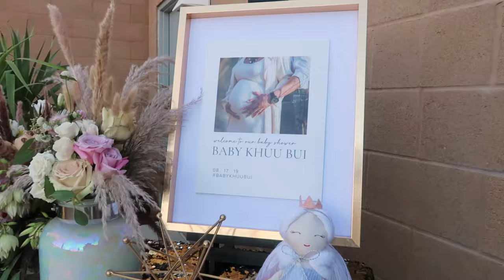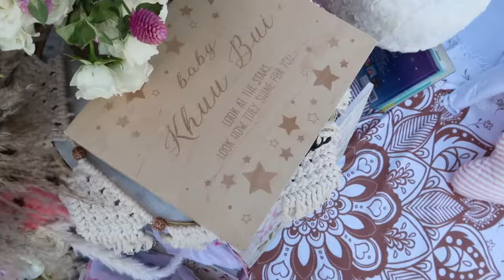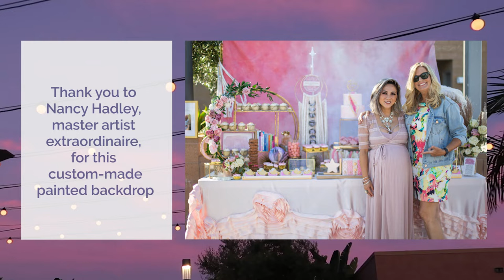BABY SHOWER VLOG | Boho Glam Party Decor Ideas (It's a Girl!)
Welcome to our baby shower! Part II of our baby shower continues with the most beautiful bash we ever could have imagined to welcome our baby girl.  We invited over 100 of our closest friends and family to help usher in this next chapter of our lives and felt the love and support as we partied the night away. It was a stunning event with no detail spared from the welcome entrance to the gift station, from the decadent dessert bar to the 8ft gold moon photo backdrop, to the endless tacos and delectable buffet, to the bohemian floral fantasy that literally swept everyone off their feet. Every which way you turned starlight and moonbeams were shooting right back at you as love and hope filled the air for our baby girl arriving this October.

I hope this baby shower inspires you mamas-to-be out there with your event! If you can dream it, you can achieve it! Thank you to all our friends and family for all the love and support throughout our pregnancy journey! Just 1 more month to go, can’t believe the time is almost here!